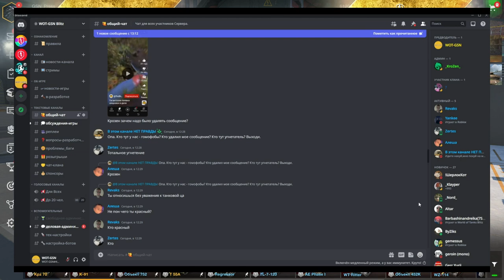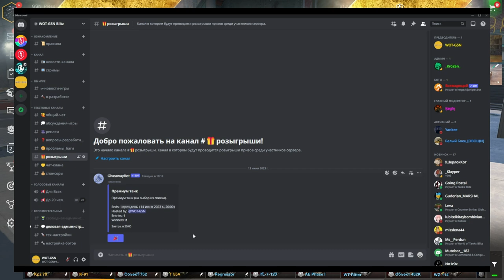РАЗРЫВ!!! ВЗВОД СМЕРТИ на К-91. Что могут 2 K-91 в рандоме? в wot Blitz 2023 | WOT-GSN